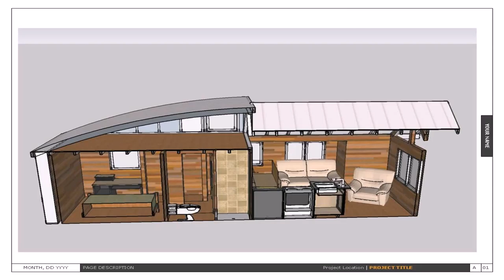2 Bedroom Tiny Home Floor Plans - Gif Maker DaddyGif.com (see description)